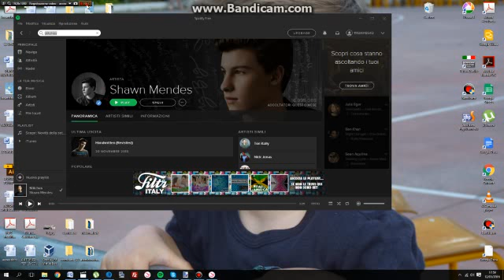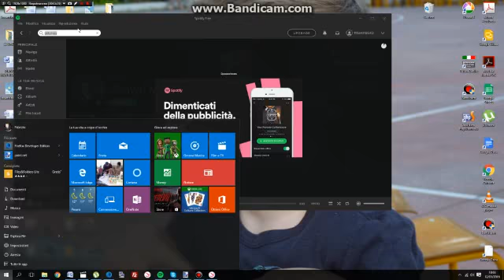star stable campionato di moorland ( non star rider )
campionato di moorland